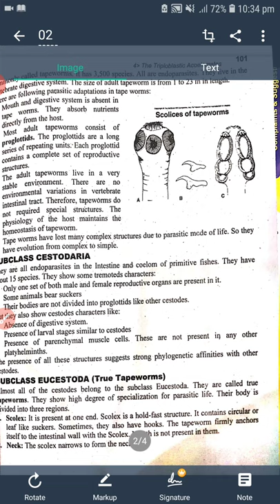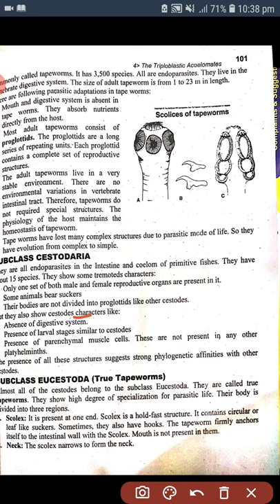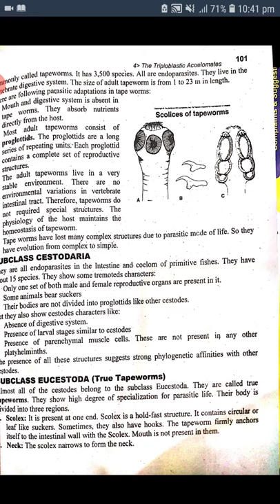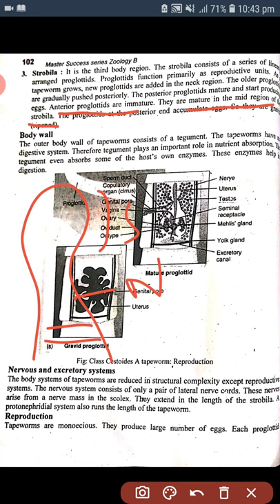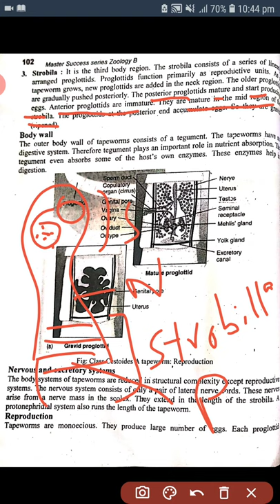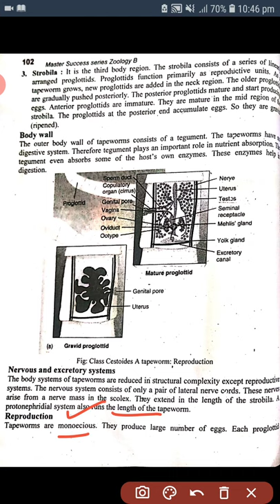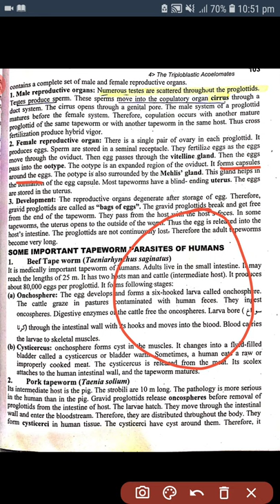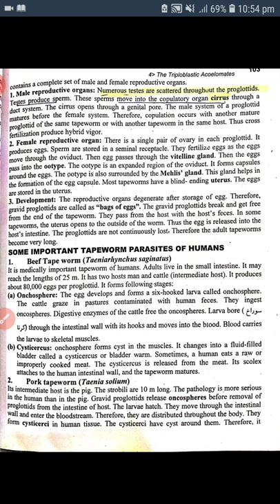Class Cestoidea and its Subclass Cestodaria and Eucestoda